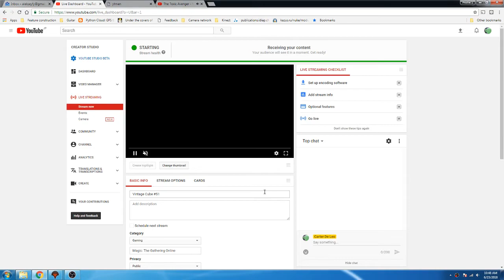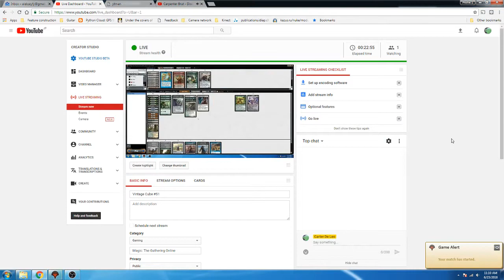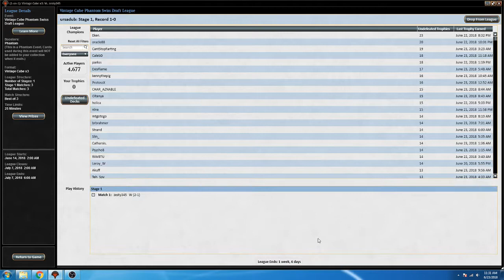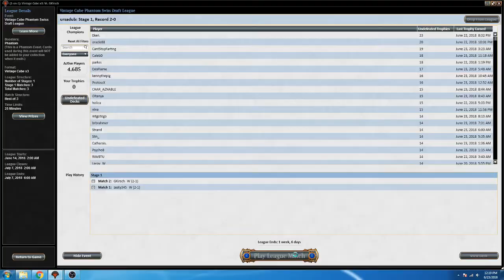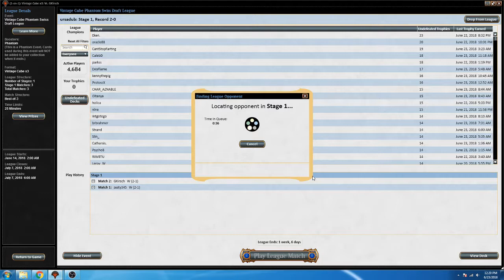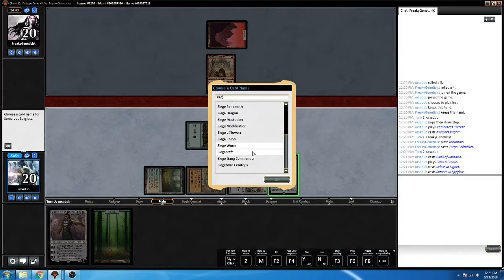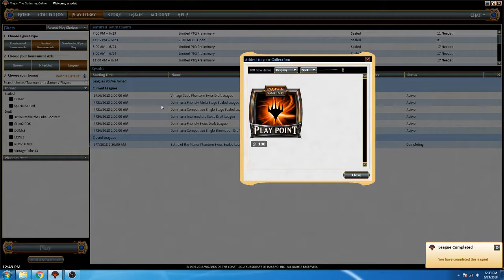Vintage Cube #51 - Bant ramp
Thumbnail from Avenger of Zendikar by Zoltan Boros & Gabor Szikszai